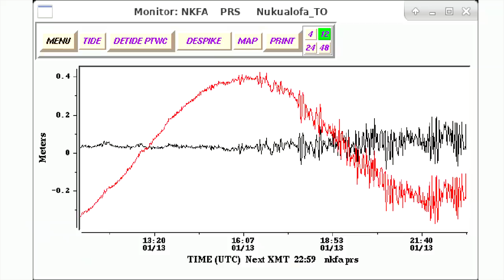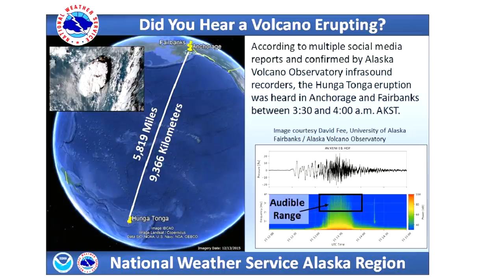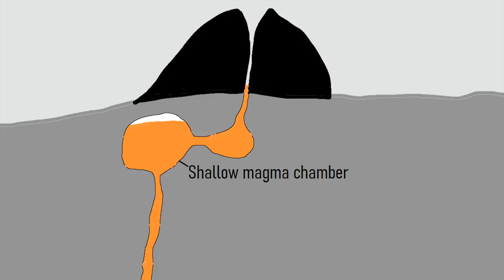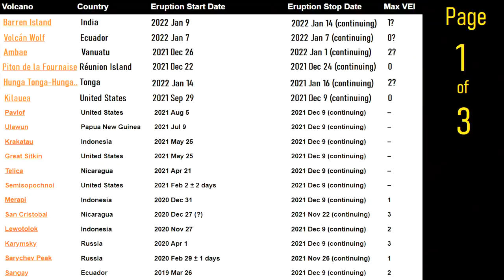This Week in Volcanoes; Tsunami Occurs at Hunga Tonga Volcano, Intermittent Activity at Kilauea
Right now, there are 50 volcanoes actively erupting on the planet. This week, the Hunga Tonga Hunga Ha'apai volcano in the nation of Tonga almost completely collapsed leading to a large tsunami. The collapse was associated with a plugged magma conduit and an unstable edifice, generating a 20 to 30 kilometer high eruption plume. In India, the Barren Island volcano produced a brief eruption which was picked up on satellite. Also, in Hawaii, the Kilauea volcano has been undergoing cycles of activity where lava effusion occurs for a few days, stops, then resumes again. This video will discuss these volcano related news stories, as told and analyzed by a volcanologist.

Special Thanks to: @alakihihifo, @platformadam (both on Twitter)

0:00 Introduction
0:28 This Week's Main Stories
0:49 Hunga Tonga Eruption & Tsunami
2:36 Kilauea Eruption Cycles
4:06 Barren Island Eruption